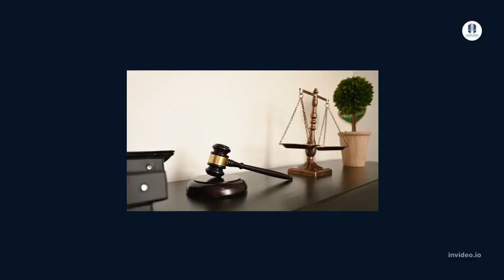Law For Justice